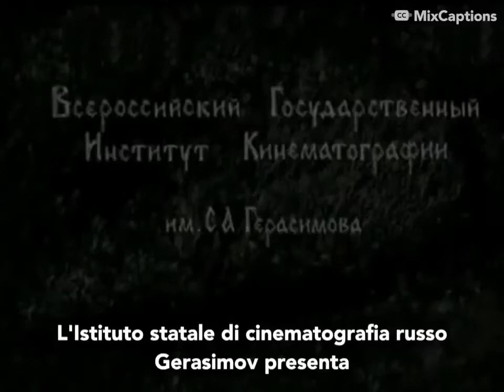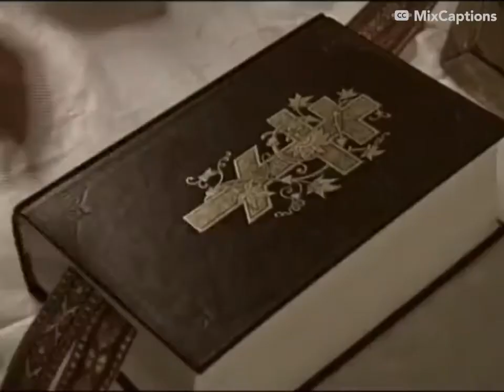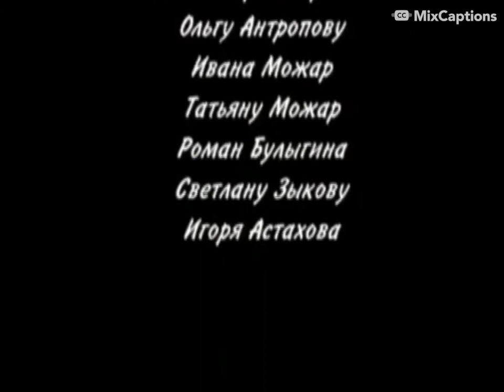Film russo sottotitoli in italiano “a causa del Mio nome”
Film “…a causa del Mio nome” - è un lavoro, un film corto di una studentessa Maria Mozhar e uno studente Vitaly Ershov (VGIK), 2005.
 La trama è basata sulla storia vera di una ragazzina (Lyubov Kostina), nata in un campo di concentramento tedesco nella città di Swinemunde. 1947 anno.  Il film racconta la vera realtà degli anni del dopoguerra nelle campagne russe. fame, devastazione, orfani, vedove. Il titolo del film è un riferimento diretto al Nuovo Testamento, alle parole di Cristo ai suoi discepoli: “Sarete odiati da tutti a causa del Mio nome; ma chi avrà perseverato sino alla fine sarà salvato” Matteo 10:22
 Il prototipo dell'eroina - Lyubov Kostina è nata nel 1944 nella città di Swinemunde: nel 1942, sua madre fu portata in Germania dagli invasori tedeschi, dove lavorò in un campo di concentramento in uno stabilimento militare a Swinemunde. Dove è stata violentata dalle guardie. Quando era incinta, fu trasferita a lavorare con un contadino, dove nacque Lyuba. Al suo ritorno in Russia, sua madre fu portata a Vorkuta (un campo di concentramento sovietico) e la ragazza fu allevata da sua vecchia e debole nonna